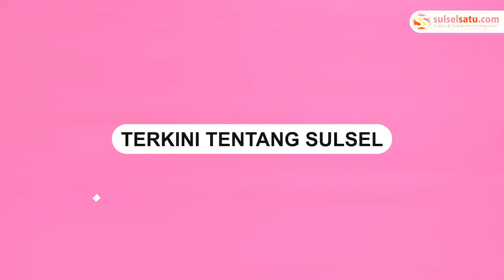Mantan Suami Bongkar Rumah Mewah di Pamekasan Madura, Ini Penyebabnya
Sebuah video memperlihatkan sebuah rumah mewah dihancurkan menggunakan eskavator.

Video tersebut terjadi di Desa Laragan Slampar, Kecamatan Tlanakan, Kabupaten Pamekasan, Madura.

Pembongkaran dilakukan berawal dari perceraian suami istri.

Mantan suami tidak rela rumah yang bangunnya jatuh ke tangan sang mantan istri.

Sebelumnya, sang istri mengusir keluar dari rumah
 yang dibangun di lahan warisan miliknya
Video terkini dan terbaru..